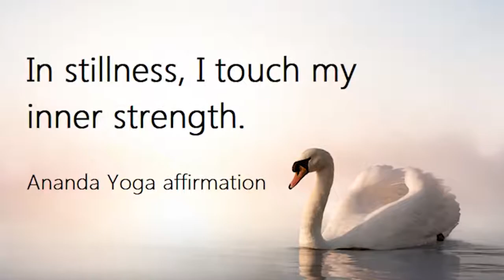*Touch of Peace* Book Trailer: Living the Teachings of Paramhansa Yogananda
“Who among us has not had to deal with his share of trials? It is worry, even more than the trial itself, that usually does damage to our peace and happiness,” said author, Nayaswami Jyotish. “Raising our consciousness is the true solution” he continues, for facing the battlefield of life—to keep us from sinking into our worries, so we may learn to overcome our trials.

In their newest release, *Touch of Peace,* co-authors Nayaswami Jyotish and Nayaswami Devi, show us the way forward to a brighter future. Since the onset of the global tsunami of the COVID-19 pandemic, and the resulting dramatic changes in people’s lives around the world, the passages within this book offer fresh perspective, practices, and ancient yoga teachings to help individuals deal with the special challenges we face.

After the success of their first three books, *Touch of Light,* *Touch of Joy,* and *Touch of Love,* Nayaswami Jyotish and Devi offer a lifeline in a sea of uncertainty within each letter found in *Touch of Peace.* Based on their famous blog, A Touch of Light, this book is the compilation of profound and practical spiritual teachings faithfully shared in the spirit of their beloved guru, Paramhansa Yogananda and his direct disciple, Swami Kriyananda.

Nayaswami Jyotish and Nayaswami Devi travel throughout the United States, India, and Europe speaking on spiritualizing daily life and the practice of meditation with individuals of all backgrounds, ages, and race.

Nayaswami Jyotish and Nayaswami Devi serve as living examples of spirituality and loving friendship. After serving closely with Swami Kriyananda for nearly fifty years, they continue to travel as a couple, serving dynamically—and when needed, virtually—all over the world, as global emissaries of the yoga master, Paramhansa Yogananda and his universal spiritual teachings of Self-realization. Yogananda is most known for his widely-acclaimed spiritual classic, *Autobiography of a Yogi.*

They are co-authors of the book series, *Touch of Light*, which is a compilation of their weekly blog. This series is available through Crystal Clarity Publishers

Download the Ananda Meditation app and watch guided meditations with Jyotish and Devi